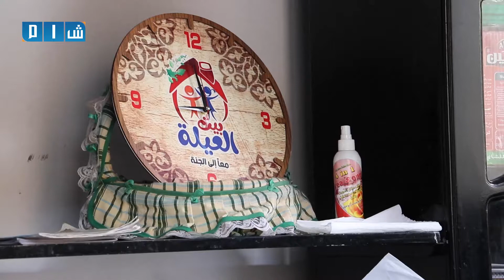"بيت العيلة" .. مشروع تطوعي لرعاية وتعليم الأطفال الأيتام في إدلب